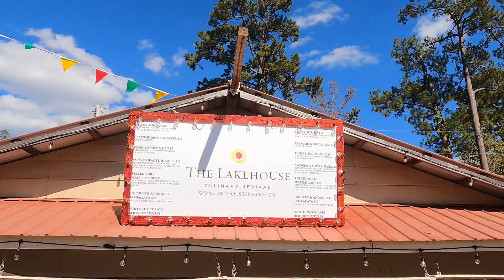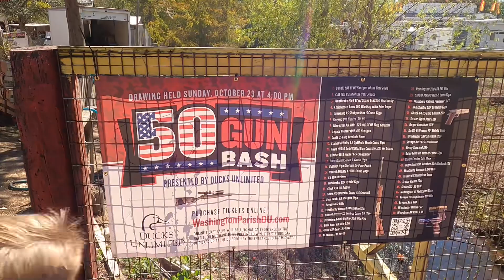Free Fair In Franklinton, Louisiana!